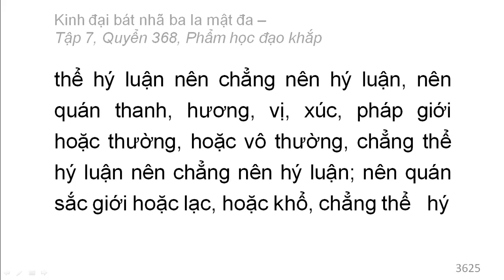Quyển 368: Kinh đại bát nhã ba la mật đa - Phẩm học đạo khắp (rất hay) (368/600) (2)